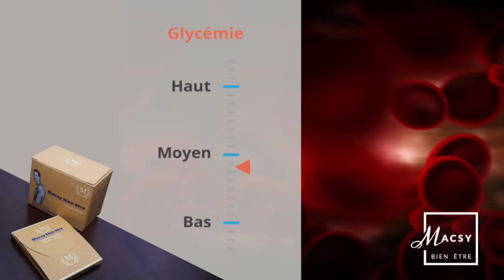LA NOUVELLE VIENT DE TOMBER À MUSHAKI FÉLICITATIONS AUX WAZALENDO QUI VIENNENT DE...